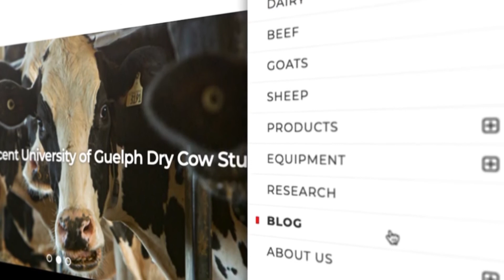What are Liquid Feeds? | Liquid Feeds Inc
At Liquid Feeds Inc, we pride ourselves in providing nutritional solutions to fine tune the nutritional requirements of your ruminant animals, in particular by providing products to create the most productive rumen which is essential for maximizing your own forage potential, animal health, reproduction, milk production and components.

In this video we owners Ross and Anton discuss the history of Liquid Feeds and some of the benefits it can provide to your livestock.

For more information on molasses based liquid feed supplements please